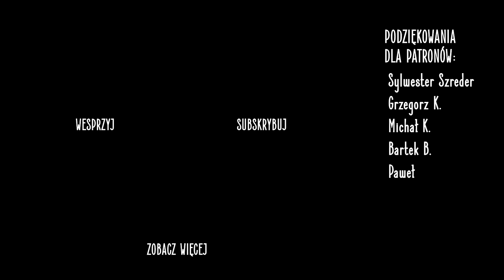END OF TIME - Alan Walker, K-391, Ahrix POLSKA WERSJA | POLISH VERSION by Kasia Staszewska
Jeśli podoba Ci się to, co robię, a publikowane przeze mnie treści są dla Ciebie inspirujące i wnoszą coś fajnego w Twoje życie, zostań Patronem i wesprzyj rozwój mojego kanału i pasji ❤️

Lista Patronów:
Artur Dziadzio
Sylwester Szreder
Andrzej Kandybowicz
Michał K.
Grzegorz K.
Bartek B.
Paweł

Wolne tłumaczenie: Kasia Staszewska
Tekst nie jest dosłownym tłumaczeniem ;)

TEKST:
Gdy dobrze jest, po prostu wiesz
oczy twe do domu zaprowadzą mnie
gdy miłość masz, nie wypuść jej
dopóki jesteś przy mnie, wiem, nigdy nie opuszczę cię

Chcę ci powiedzieć co naprawdę teraz czuję
Chcę to wykrzyczeć gdy z daleka widzę cię
jeśli będziesz potrzebować przyjaciela
wiesz, że nim będę zawsze aż po czasu kres

Przysięgam, że nie poddam się
Jestem zawsze i na zawsze będę, więc
gdy ciemne dni, w twych oczach łzy
Jestem zawsze i na zawsze, aż po czasu kres

po czasu kres

Gdy patrzę wstecz, widzę, że
Ślady naszych stóp znów spotykają się
I nie wiem, co przyniesie przyszłość, lecz

po czasu kres